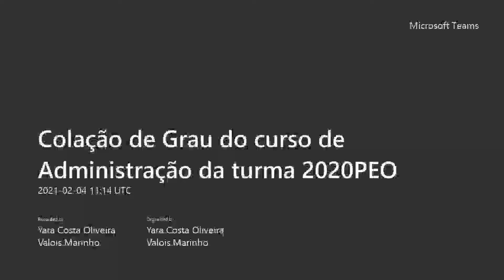Colação de Grau do Curso de Administração - turma 2020